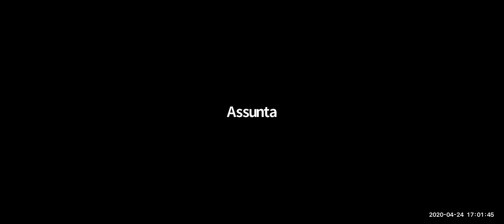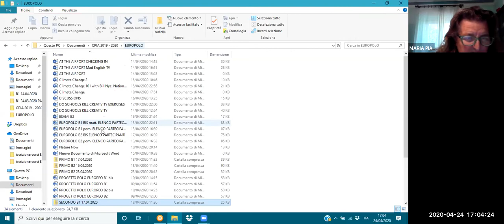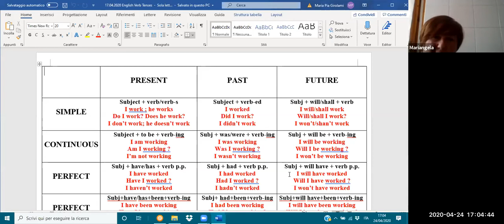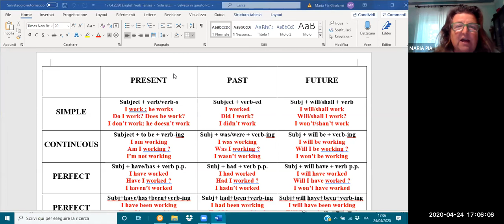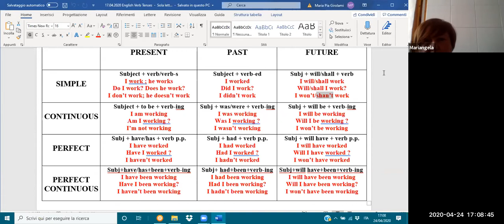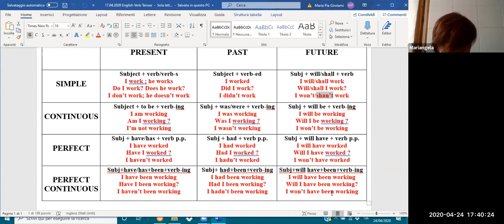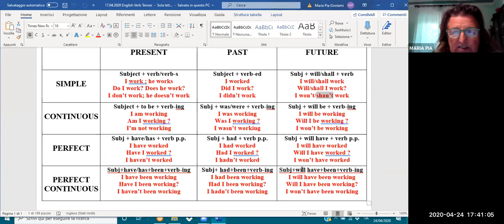Corso inglese B1 3 Lezione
Polo Europeo della Conoscenza 2020 docente Mariapia Girolami